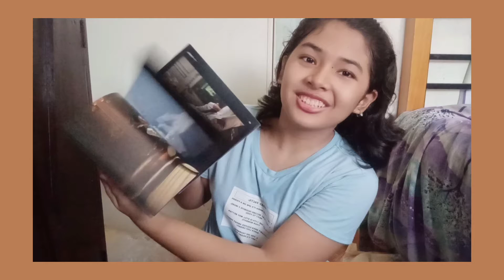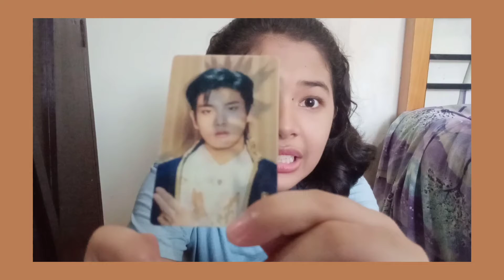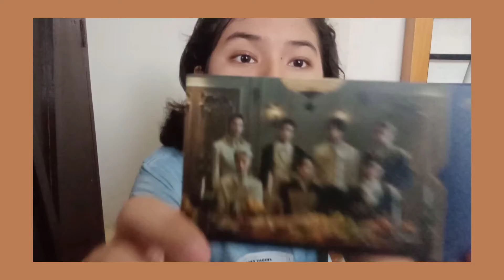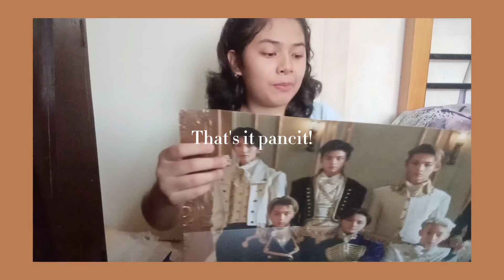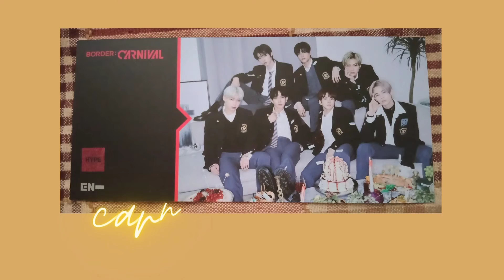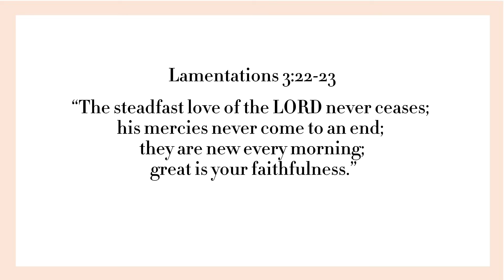UNBOXING ENHYPEN'S BORDER:CARNIVAL ALBUM! PART 2 | CELINE KEY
Hey guys! As what I've said, a part 2  of the previous vlog would be posted and here it is! Enjoy watching!